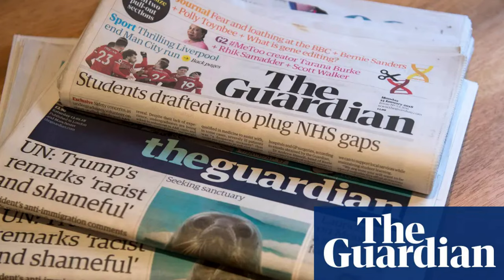ለ 19 አመት ኮማ ውስጥ ቆይቶ ያጋለጣቸው አስገራሚ እውነታዎች | PART 2@achirfilm@abelbirhanu1@LucyTip​​⁠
Jan Grzebski, a man who defied the odds after spending a staggering 19 years in a coma. Join us as we uncover the incredible story of his remarkable awakening and remarkable recovery, shedding light on his unwavering spirit and the strength that carried him through this unimaginable ordeal. Through powerful narration and gripping accounts, this video explores the tales of endurance, the indomitable human will, and the enduring power of hope. Jan Grzebski's journey is not just a story; it's an uplifting testament to the resilience of the human spirit and a source of inspiration for all
ethiopian history documentary in amharic

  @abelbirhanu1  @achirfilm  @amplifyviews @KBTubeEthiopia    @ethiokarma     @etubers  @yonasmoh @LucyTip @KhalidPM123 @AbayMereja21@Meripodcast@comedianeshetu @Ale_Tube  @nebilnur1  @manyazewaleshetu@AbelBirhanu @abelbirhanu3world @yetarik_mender